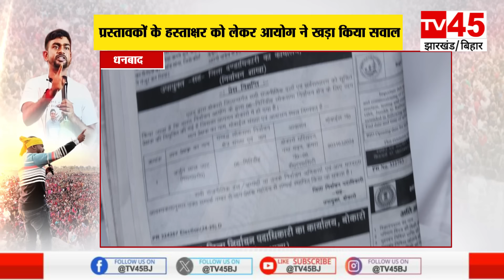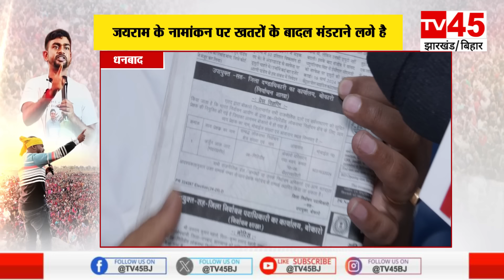Jairam Mahato Arrest : पुलिस को है जयराम की तलाश, पर Jairam Mahato है कहां ? | Jairam Mahato Latest